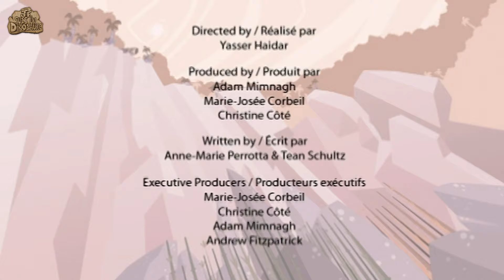Eniosaurus Dinosaure | Dessin Animé | Je Suis Un Dinosaure | Dinosaures Pour Enfant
Cet épisode de Je suis un dinosaure vous apprendra des faits sur dinosaures. Venez les enfants nous rejoindre et rendre l'apprentissage amusant!
J'espère que vous passerez tous un moment amusant et heureux en regardant cette vidéo !

Je Suis Un Dinosaure' vous amuse avec une série d'animation merveilleuse et perspicace qui va ramener les enfants 65 millions d'années en arrière pour rencontrer tous leurs dinosaures préférés. De l'Apatosaurus amicale au Afrovenator féroce, 'Je Suis Un Dinosaure' va sûrement fasciner les enfants ainsi que les adultes.